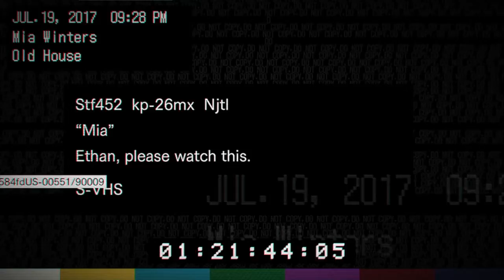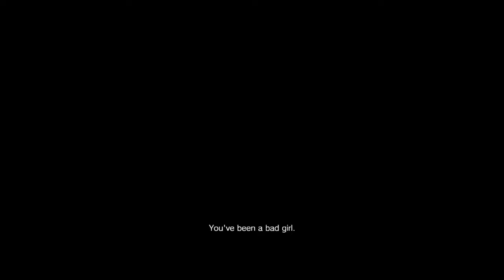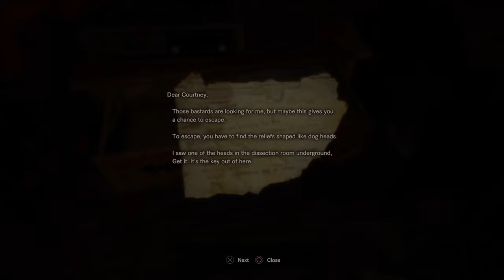Resident Evil 7 episode 4| Mias help and molded